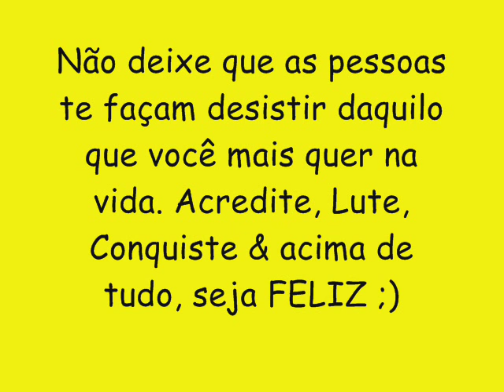PEGADEIRA CD NOVO LANÇAMENTO 2016 - PLIBLIMDOM